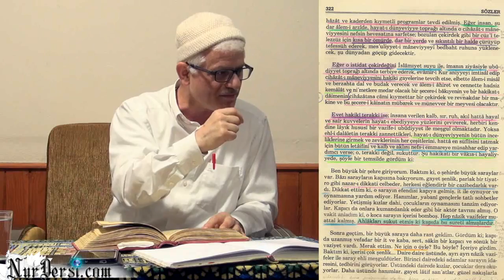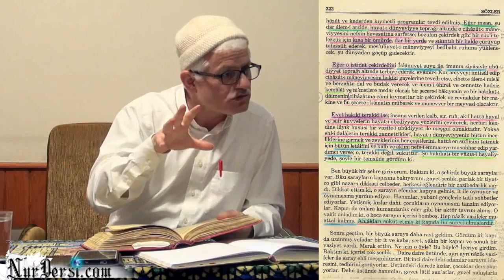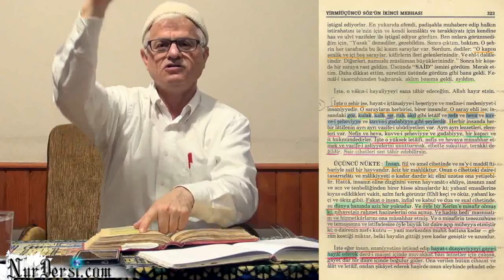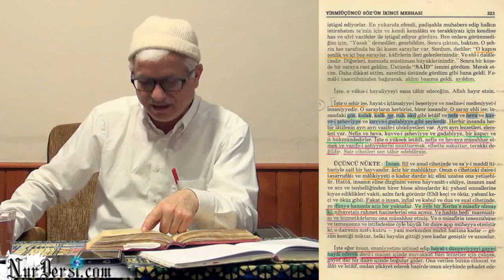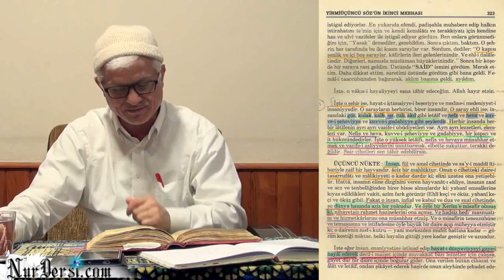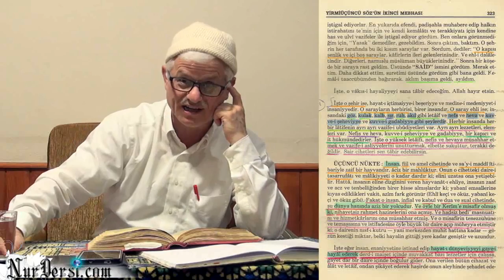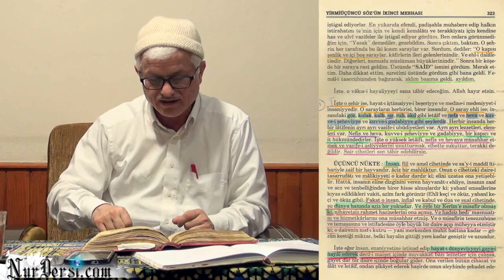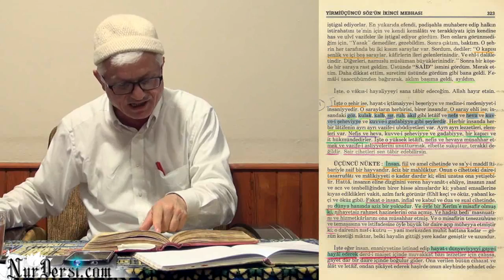23.03.2015 - İnsan Sarayı